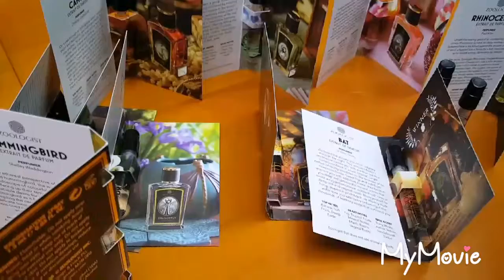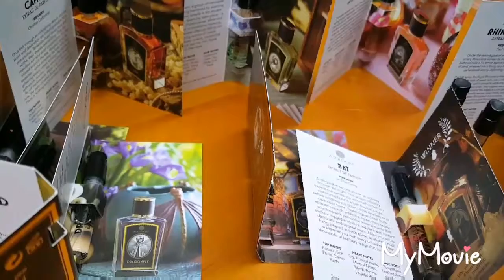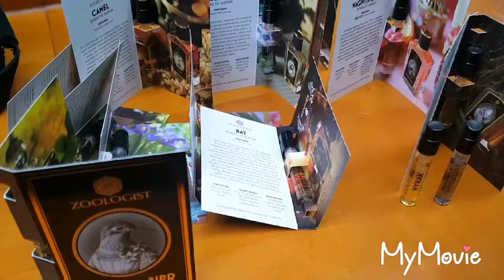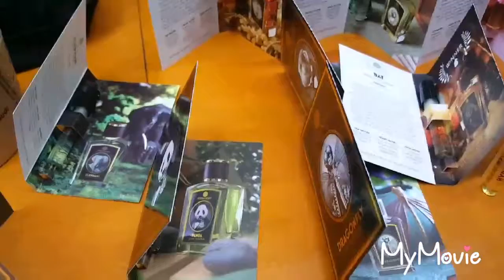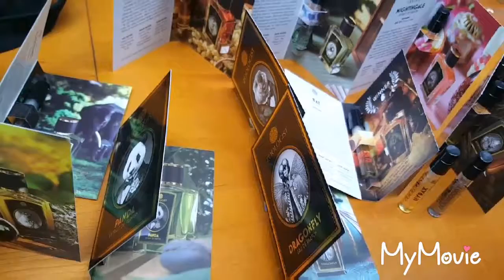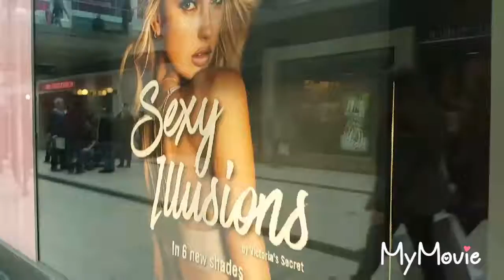ZOOLOGIST PERFUMES NOTES.Part2. & downtown Toronto blogger sketch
in this video will be continuation of my interview with Victor Wong and    my walks by Toronto downtown.(Partially in it in Russian, I wanted to put music on that part, but then I decided to leave it as that for you guys to figure out what I am talking about)